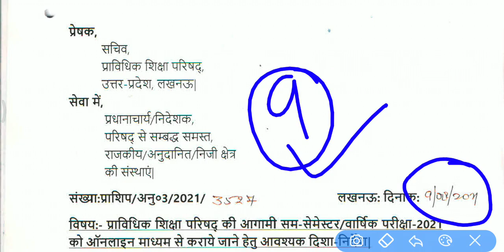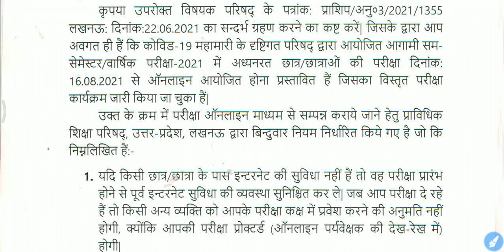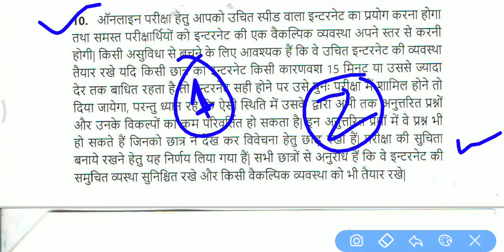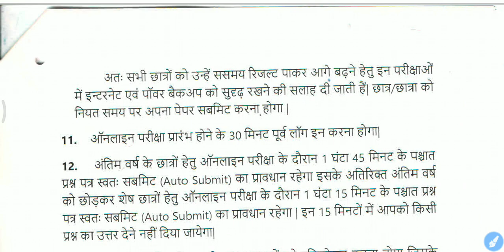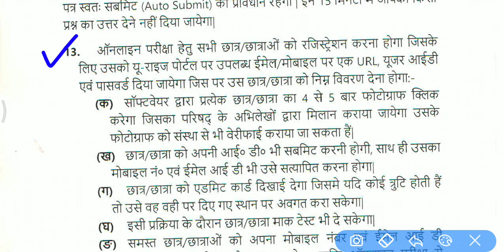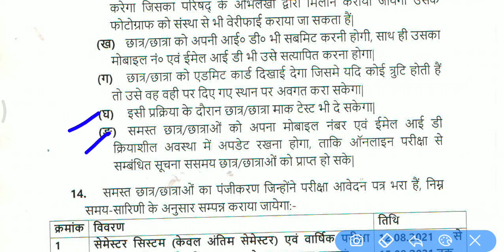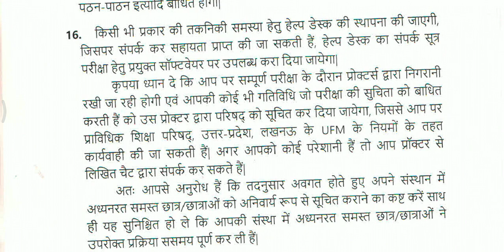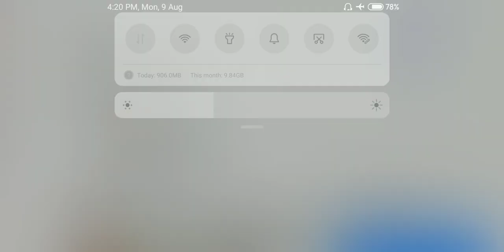bteup परीक्षा को लेकर दिशा निर्देश जारी\\bteup online exam//bteup latest news//diploma news today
Bteup latest updates //bteup news today //diploma news//bteup latest news.

Used keyword :-